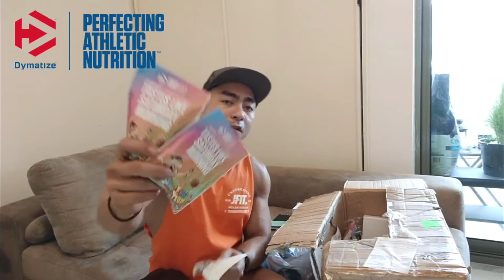UPDATES, UNBOXING & CHEST WORKOUT | 3WEEKS OUT | EP.15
In this Video, I'm going to give you updates on what's going down for the last few weeks of  my Shredding Series and I'm also going to unbox a care package from Dymatize and ending the day with a brutal chest workout at JabCross Gym with the gang! Enjoy the Vlog! 🔥